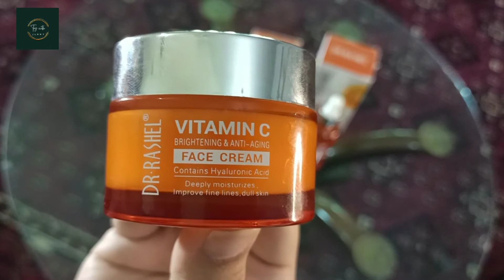Dr Rashel vitamin C series review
honest review of Dr rashel skin care products

day and night cream
drrashel products review
skincare series